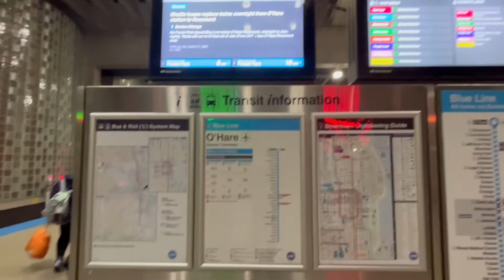Video of O'hare CTA Blue line Station but at the end of the video a CTA employee get pissed